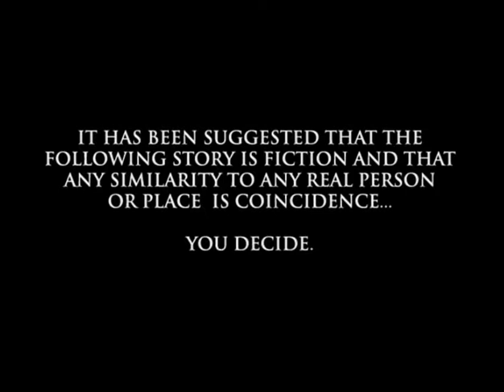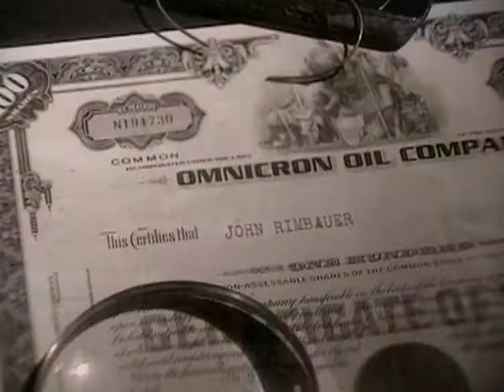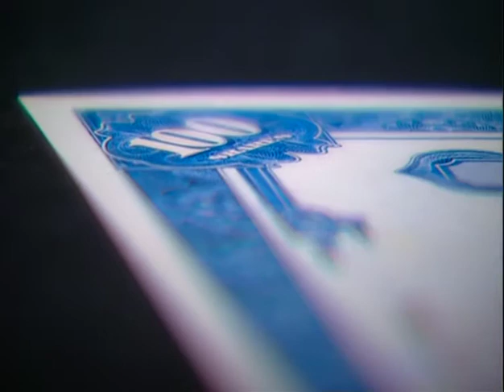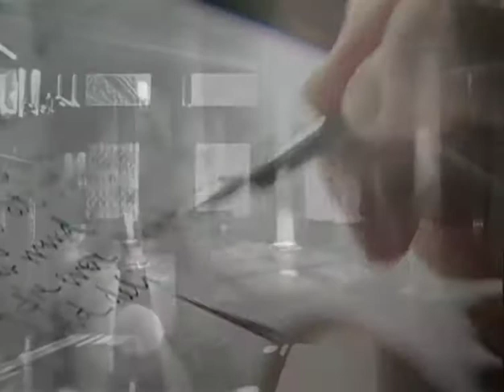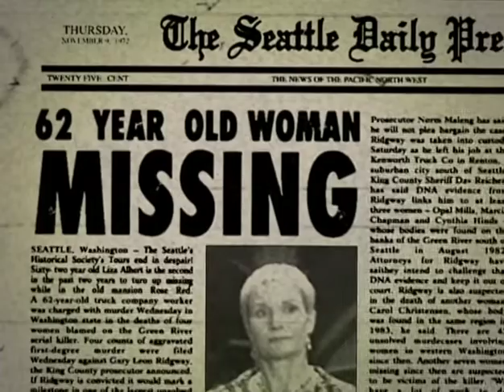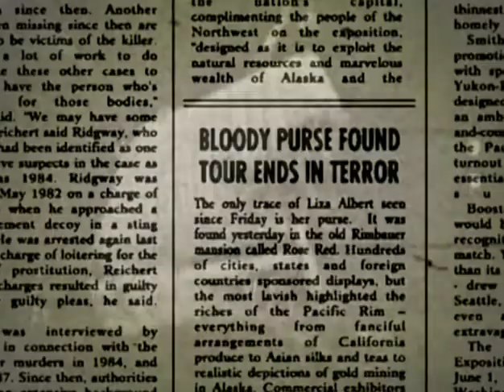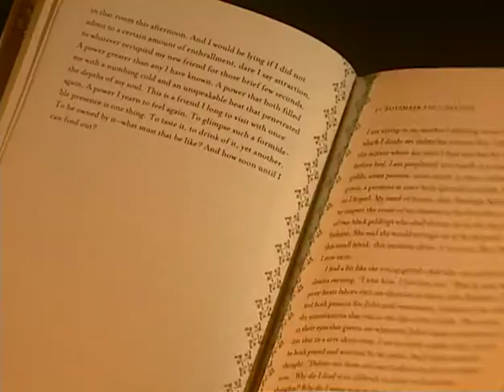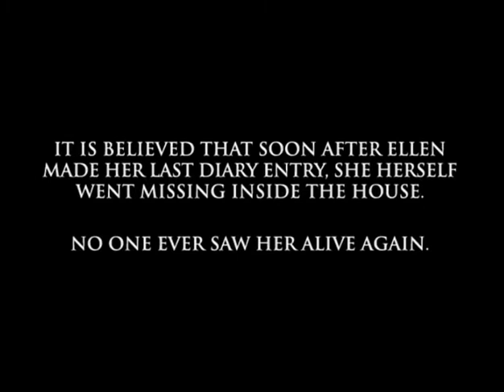Ellen Rimbouers Diary